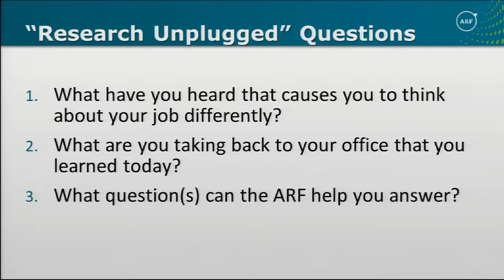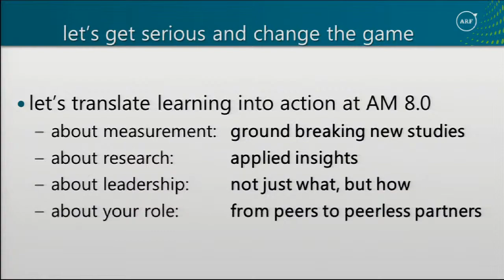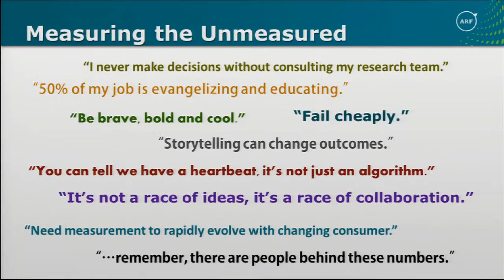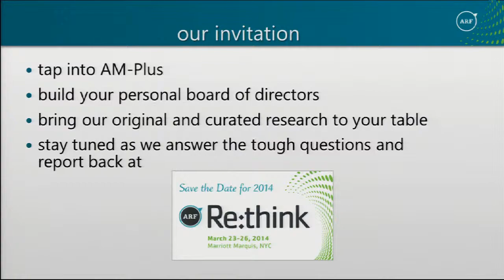Advertising Research Unplugged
Research Unplugged

Gain key takeaways you can immediately implement back at your desk in this fast-paced moderated townhall discussion with attendees at the Advertising Research Foundation annual conference.